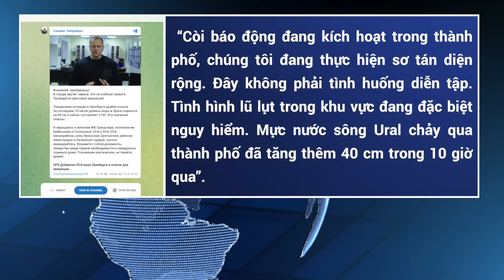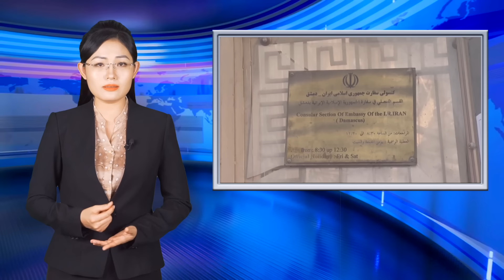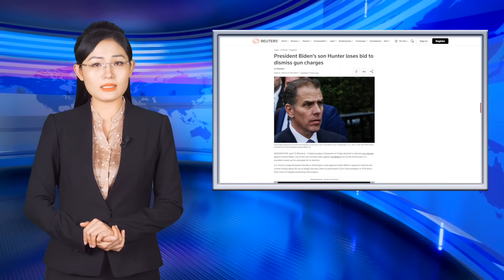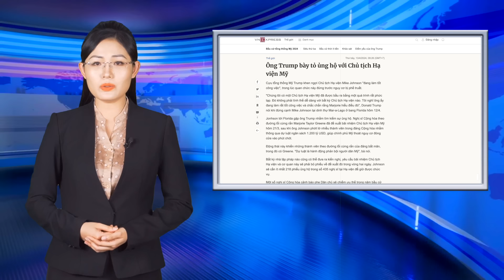Thành phố hơn nửa triệu dân Nga chìm trong lũ lụt